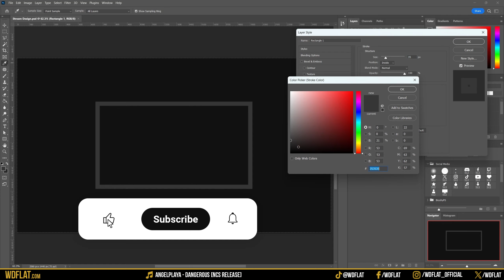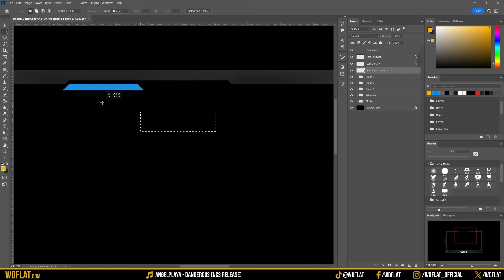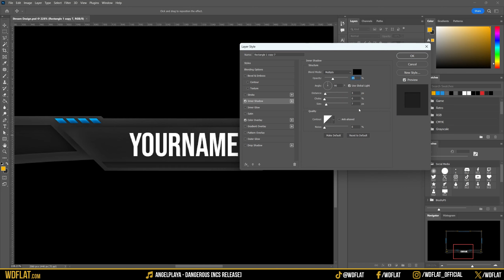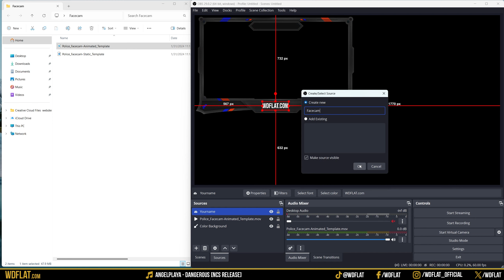Police Facecam (Template Animated | Speed Art + Tutorial) | FREE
DOWNLOAD

DESCRIPTION
►Good cop, bad cop. Do you want to make streaming with police games? With this animated facecam that fits perfectly for you, you will definitely be successful!

INFO
►00:00 Intro
►00:04 Preview - Streaming Design
►00:12 Speed Art - Photoshop
►02:50 Tutorial - How to use in OBS